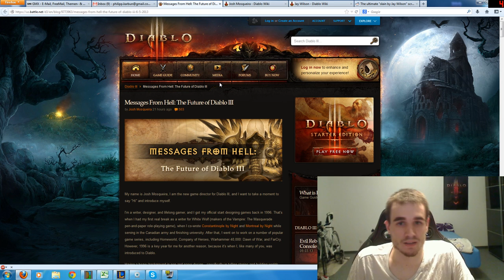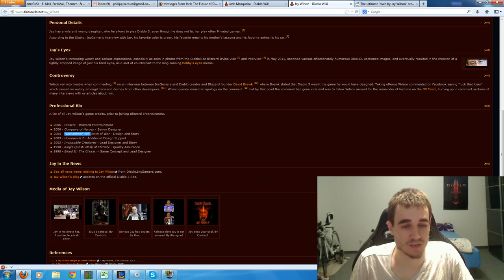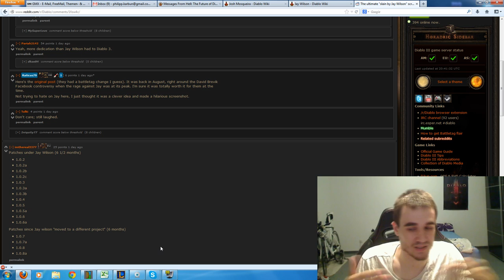Diablo 3 - New Game Director: Josh Mosqueira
Was about time - Good luck Josh!